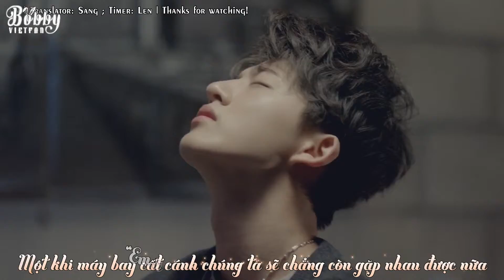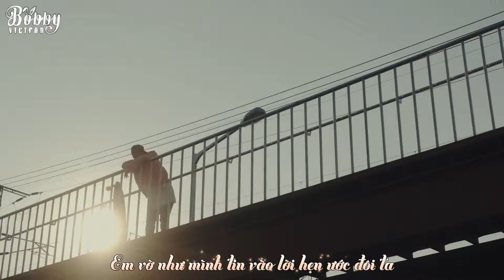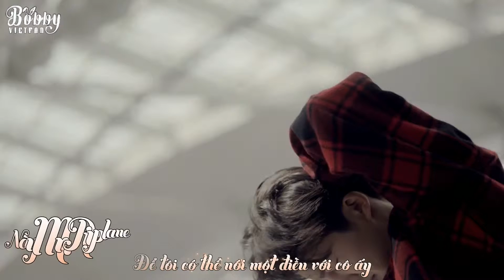[Vietsub] AIRPLANE - iKON